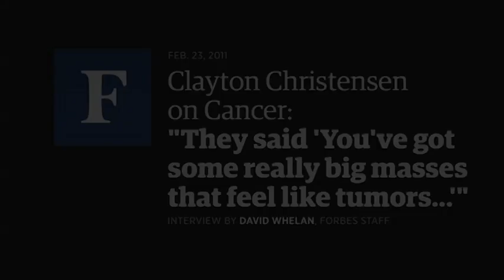Clayton Christensen On Cancer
"They said 'You've got some really big masses in there that feel like tumors...'"